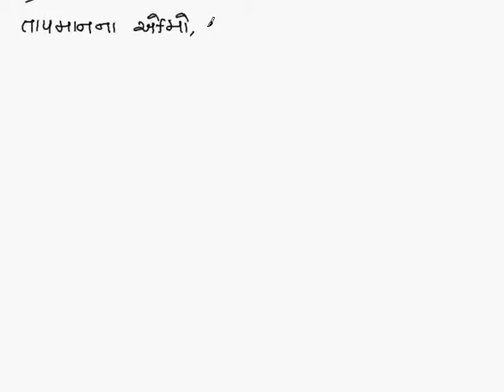દ્વિ્ચલ સુરેખ સમીકરણમાં વ્યાવહારિક ઉદાહરણ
Linear Equation in two variables with ferenhit and celcius example